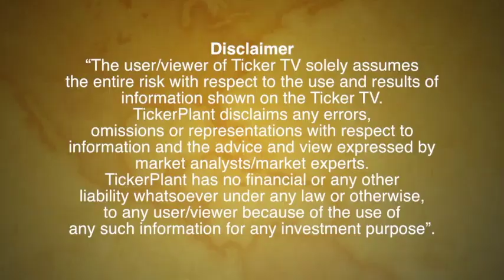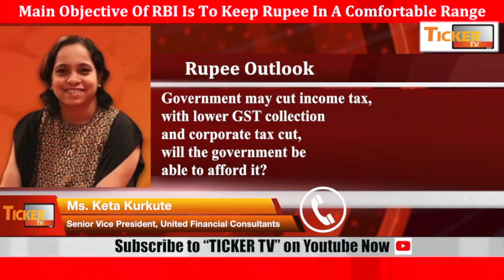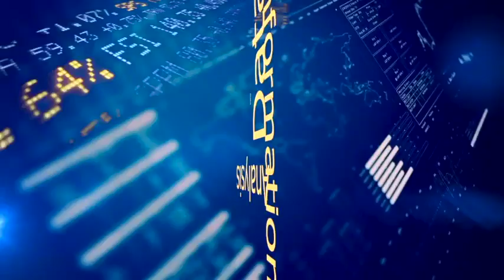Rupee Outlook by Ms. Keta Kurkute, Senior Vice President, United Financial Consultants: Ticker TV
Store Like us on Facebook Follow us on Twitter Subscribe to our YOUTUBE Channels: Ticker TV user/viewer of Ticker TV solely assumes the entire risk with respect to the use and results of information shown on the Ticker TV.TickerPlant disclaims any errors, omissions or representations with respect to information and the advice and view expressed by market analysts/market experts.TickerPlant has no financial or any other liability whatsoever under any law or otherwise, to any user/viewer because of the use of any such information for any investment purpose”.